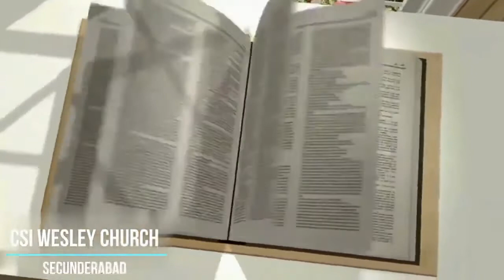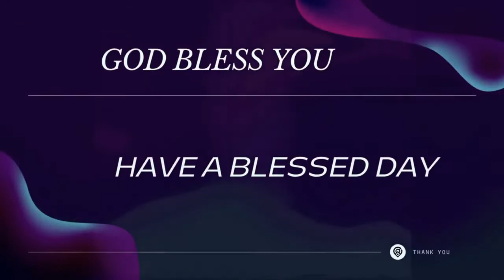Daily Devotion | 18 March 2022 | Rev. D. Ivan Anugrah